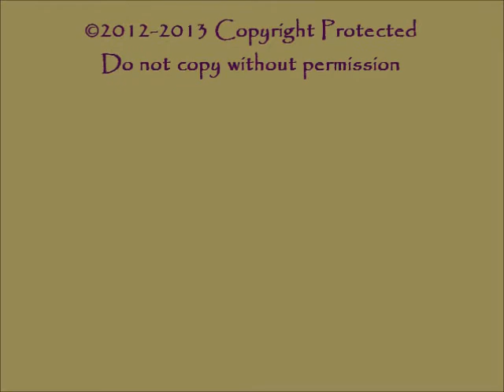Jill Beaty Harold Sanders Benefit Jan 12 2013